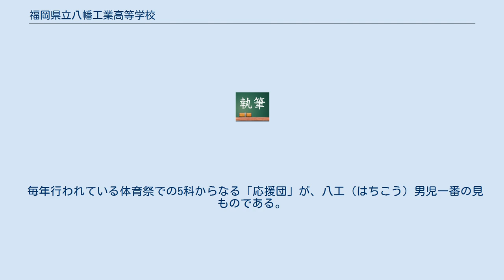福岡県立八幡工業高等学校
福岡県立八幡工業高等学校（ふくおかけんりつ やはたこうぎょうこうとうがっこう）は、福岡県北九州市八幡西区別所町にある公立工業高等学校。
通称は「八工（はちこう）」。
通称については、古く昭和40年代は「はちこう」と称されていたが、その後、福岡県立八幡高校（はちこう）と混同されやすいためか、「やんこう」と通称されるようになった。
しかし現在では秋田犬ハチ公をモデルとしたハチ公シャツを作るなど、八工（はちこう）に回帰しようとしている。
 部活動では、運動部のボート部が国体出場の常連である。
文化部では、吹奏楽部が2007年2月にアンサンブルコンテスト九州大会にてサックス5重奏が出場するも、後一歩で全国大会を逃す。
 通学者は八幡西区の地元の生徒が圧倒的に多いが、県内全域から受験・通学が可能である。
工業高校のため男子生徒が大半を占めており、女子生徒の人数は十数人程度であるが、年々増加しつつある。
また、女子生徒の制服は、1995年4月の入学生（4名）から新しいデザインとなった。
 毎年行われている体育祭での5科からなる「応援団」が、八工（はちこう）男児一番の見ものである。
 2006年4月入学生まで 2007年4月入学生より